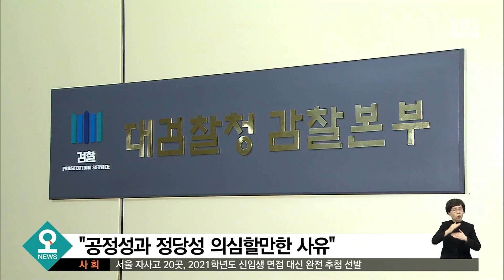'판사 사찰' 윤석열 수사 서울고검으로…"감찰 절차 위반" / SBS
대검찰청이 윤석열 검찰총장의 판사 사찰 의혹 수사 과정에 문제가 있다고 결론 내렸습니다. 서울고검에 대검 감찰부가 수사하던 판사 사찰 사건을 넘기고 대검 감찰라인에 대한 진상조사도 맡겼습니다.